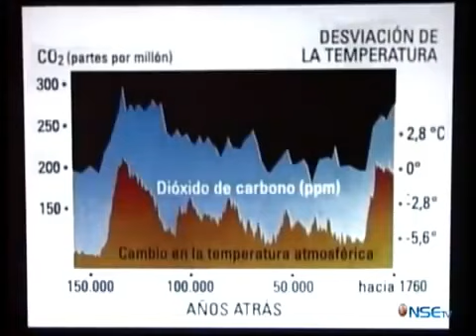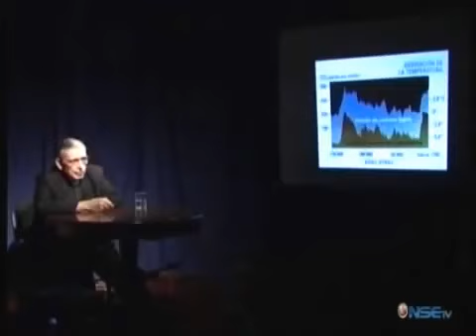Influencia del hombre en el cambio climático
P. Carreira